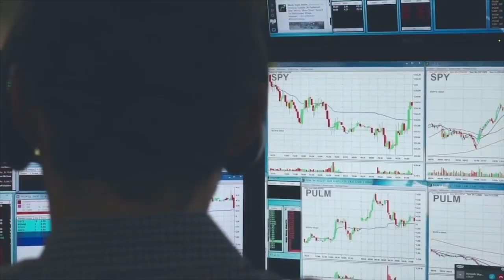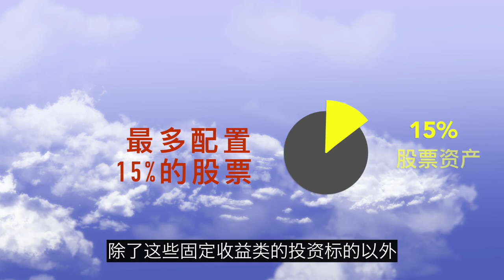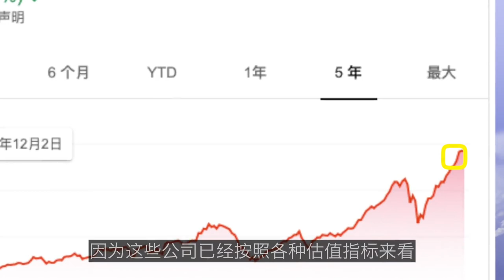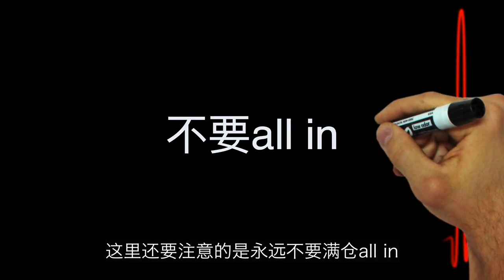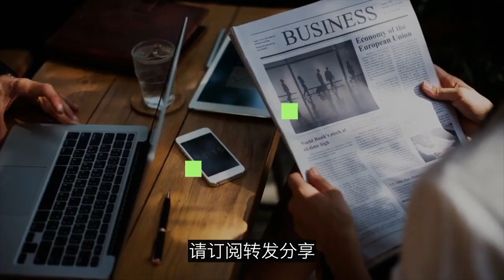怎样在危机中不确定性中投资？什么是科学分散的投资组合，怎样建立？